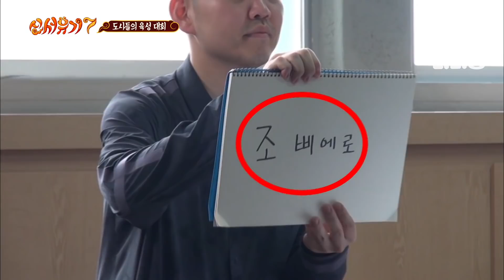[신서유기7] 강호동 열쩡열쩡🔥에 풀 죽은 피오(P.O), 게임 내내 표정이 세상 억울한 똥강아지ㅋㅋㅋ | CJ ENM 191101 방송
tvN [신서유기 7 : 홈커밍] 예능 도사들의 신명나는 소원 성취 대작전! 리얼막장 모험활극 그 일곱 번째 이야기